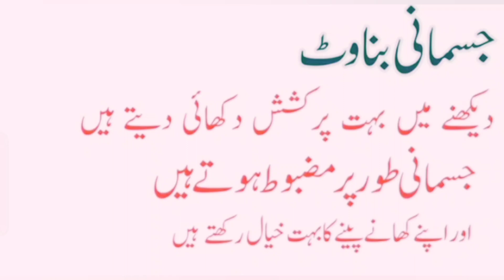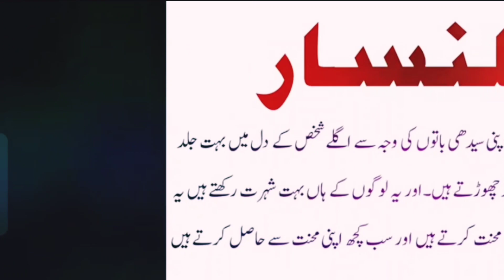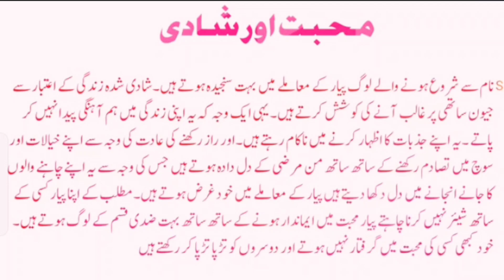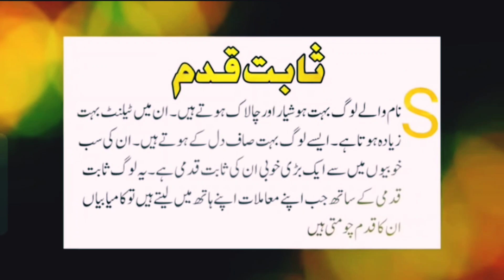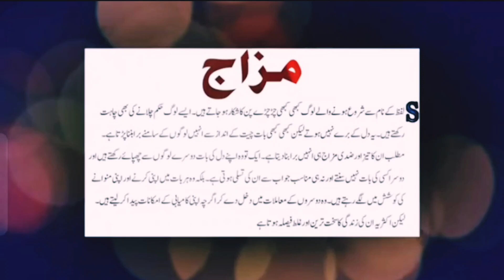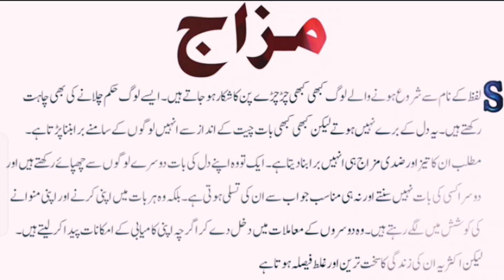اگر آپ کا نام S سے شروع ہوتا ہے/خوبیاں،خامیاں اور فطرت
S name people
S name k logS name meaning
S name alphabet
S name people meaning
DOf MAK @azeemaqwalorbatain  .
Dear friends how are you. i hope ap sb theak hon gay  Golden words in Urdu, Islamic Quotesbin Urdu, Quran verses, Quran translation in urdu and quote of the day that will change your life.
ye aqwal e zareen ap ki life aur kismat ko badal
dain ge

encourage Any other activities, all contents
for Learning.
scholarship, Learning, Motivation and research.